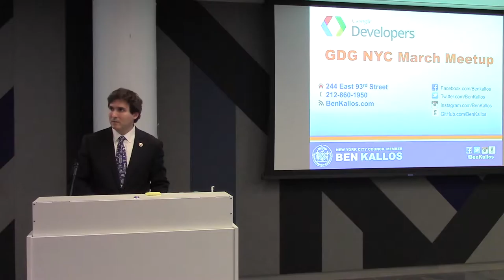CM Ben Kallos on Open Government at Google Meet Up 2/2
New York City Council Member Ben Kallos speaks to web developers and other computer scientist about his outlook on Government and technology and how they should be working together.